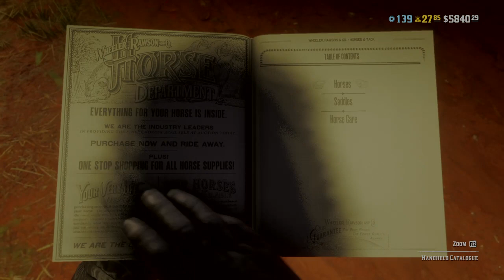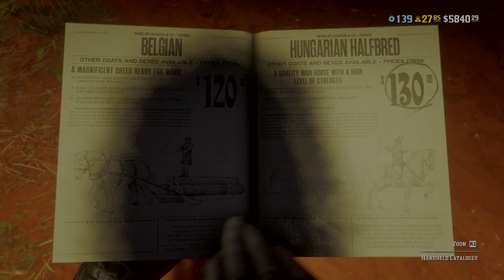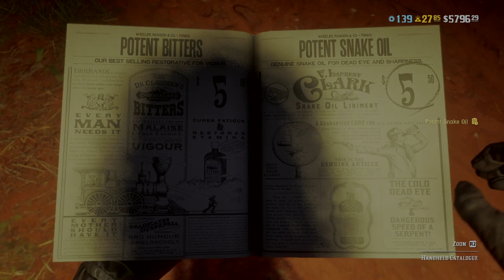Red Dead Redemption 2_20211117175951